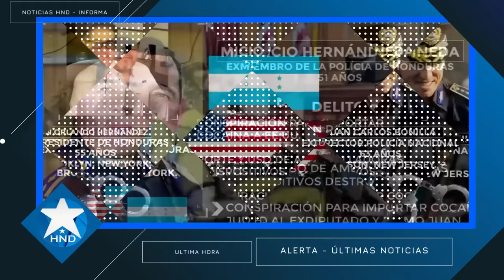Noticias Honduras 3 de febrero 2024, Ultimas Noticias Honduras 3 de febrero 2024, HONDURAS HOY